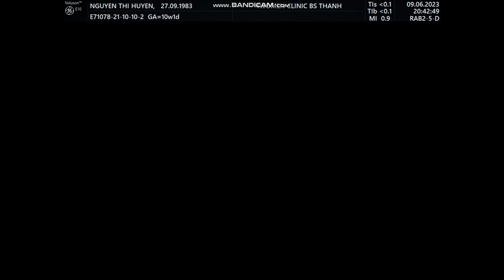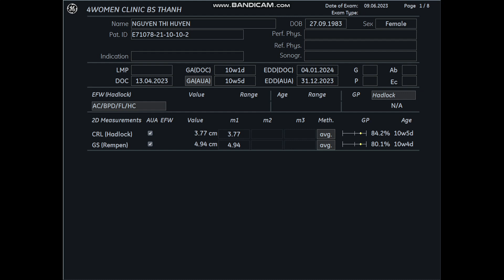Siêu âm 5D Bs Thành - Nguyễn Thị Huyền 09/06 - 4womenclinic